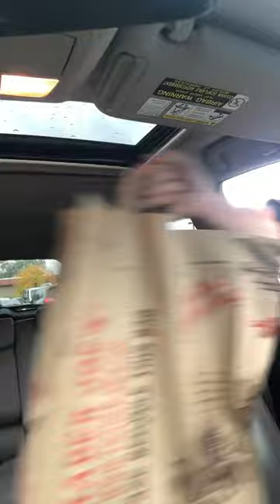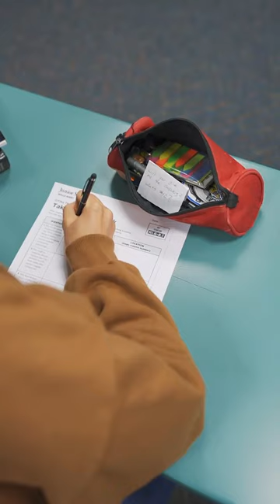The Night BEFORE my PANCE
The night before the PANCE can be terrifying. Should I keep studying? Realistically, how much more can I really cram into my brain tonight, maybe I should just relax?

What I did the night before my PANCE was to focus on anything but the content of the exam. I gave myself a much simpler and more enjoyable task... picking out my snacks for the next day.

My PANCE strategy was to be nice to myself and to allow myself to take breaks. I focused on doing each 60-question segment, and then taking a break, having a drink and a snack, and then doing the next section. Rinse, recycle, repeat. This helped keep me hydrated, fed, motivated, and relaxed throughout the whole exam.

0:00 intro
1:13 snacks are important
1:35 breaks during the PANCE
3:40 mindset and strategy during the PANCE
5:05 do NOT study the night before the PANCE
5:35 outro